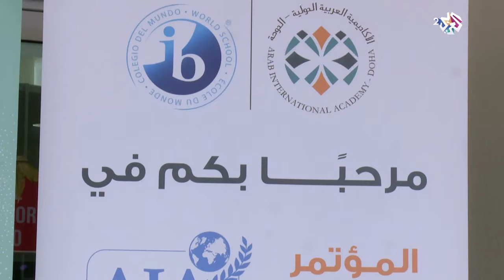مؤتمر أول لنموذج الامم المتحدة في الأكاديمية العربية الدولية في قطر l صباح النور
تناول برنامج صباح النور موضوع المؤتمر الأول لنموذج الامم المتحدة في الأكاديمية العربية الدولية في قطر.